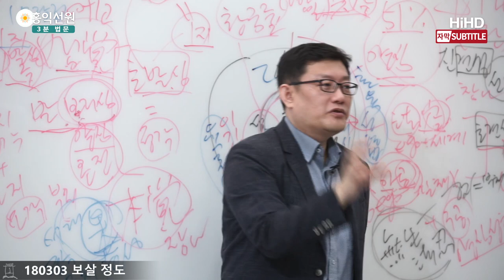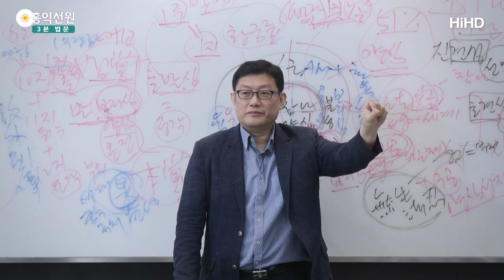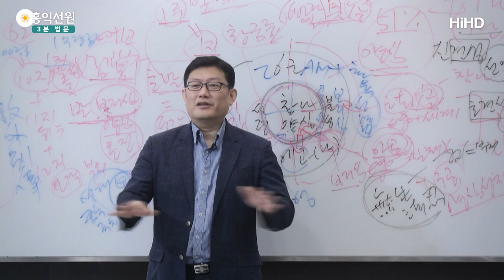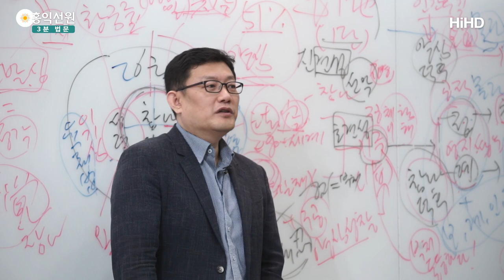[3분 법문] 찰나 부처 _홍익선원.윤홍식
(180303 보살정도) "나는 레벨이 이제 공부 시작이라
12지랑 나랑 아무 인연이 없어."라고 말하지 마시라고요.
모든 공부 과정에 12지 부처의,
그 완벽한 부처의 경지도 들어 있다는 거예요.
그러니까 지금 "몰라!" 하고 마음을 내버리면,
찰나찰나 여러분이 보살이 되어 주시면,
여러분이 찰나에 낸 마음이
우주의 인과를 틀어 버릴 수도 있습니다.

결정적인 순간에 여러분이 "몰라!"의 마음으로 탁! 해버리면,
갑자기 그 순간 우주에 12지 부처가 잠깐 등장했다가
사라질 수도 있다니까요. 그 격이 될 수도 있죠.
부처가 없다고 한탄을 할 것이 아니라,
"완벽한 부처가 안 나온다."
여러분이 한 생각 딱 돌이키면,
그 순간 여러분에게 부처가 현신할 수도 있는 거예요.
그 순간만은 찰나 부처의 화신이 될 수도 있는 거예요.

왜냐하면, 다 연결되어있기 때문이에요.
물방울 안에 바다가 들어 있기 때문에,
여러분의 영혼 안에 하느님이 등장할 수도 있다는 거예요.
"내가 레벨이 낮아서." 하는 생각을 다 떼고 얘기하자는 거예요.
그것을 다 감안하더라도 등장할 수 있다는 것이죠. 재미있죠?
『화엄경(華嚴經)』을 공부하시다 보면 머리가 이상해집니다,
이런 이야기를 계속 듣고 계시면요.

의상 법사의 그 '화엄일승법계도(華嚴一乘法界圖)' 거기 게송 보셔도
"삼세가 서로 하나요. 하나 안에 모든 게 들어있고." 이런
얘기가 다 나오죠. 그런 얘기들이 그거예요.
우주의 어느 작은 것 하나를 잡아도
우주의 모든 정보가 거기 다 들어있어요.
전후좌우 다 거기 전제하고 있거든요.

여러분이 저 은하계 끝의 정보를 모르시죠?
은하계 끝의 정보가 그 근처에게 알려져 있겠죠?
그 정보가 그 근처에 그 근처에 그 근처에서 여러분한테까지
다 알려지고 있어요. 이미 영향을 주고 있다는 거예요.
내가 알 수도 없는 은하계 끝의 정보가
이미 나에게도 영향을 주고 있다.
나는 그 전제 속에 살고 있다.

지금 그냥 사는 것 같아도
북극성이 지금 현재 어디에 있고, 뭐가 어디에 있고,
그 순간에 살고 계시지,
그 관계 속에서 살고 계시지,
그냥 여러분 혼자 계실 수가 없어요, 우주에서.
여러분도 모르지만, 저 어딘가에서는
별이 폭발했고 어떻고 어떻고 한
그 시점의 지금 여러분입니다.
그 모든 관계 속에서의 나.

여러분이 한 생각 한 생각을 내주시는 것이 무서운 게,
지구에 계속 보살심을 찰나찰나
자꾸자꾸 보살이 등장하게 자꾸 만들어버리면,
우리가 "몰라!" 하고 양심성찰을 해버리면,
순간순간 중요한 순간에 자꾸 부처가 등장해요, 지구에.
하느님이 등장해요. 그러면 과보가 달라져요.
그것이 얼마 안 된다고 방치해버리면,
정말 저급한 시대로 가겠죠.
이게 정말 묘한 이야기입니다.

한 생각에,
내가 부처보다 못 하다는 생각도 하지 마시라는 거예요.
한 생각에, 12지 부처도 다 들어올 수 있는 거예요, 한 찰나에.
범부 안에 부처가 또 있는 것이니까,
여러분이 범부의 마음으로 살더라도
부처처럼 또 굴 수도 있는 겁니다.
부처의 힘을 끌어다 쓸 수도 있는 겁니다.